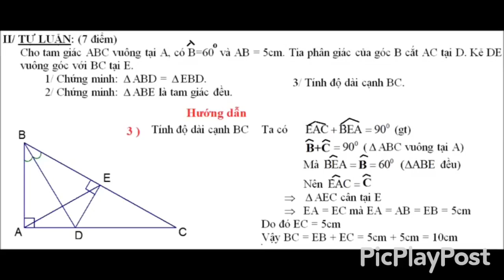Con heo đất củ tỏi karaoke